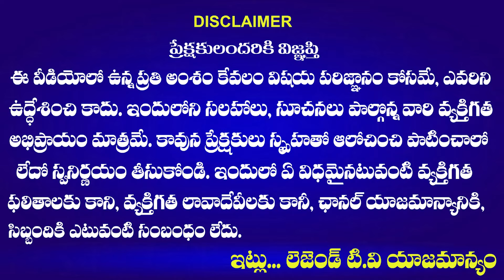Kalva Sujatha Shocking Reaction On Harish Rao Resign | CM Revanth Reddy